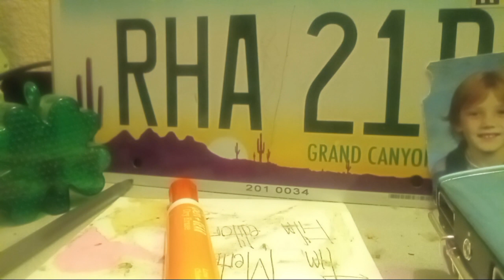Nate Hartley, Comedian: Behaving Badly (2014) Movie. (SELENA GOMEZ NAT WOLFF & ELISABETH SHUE) 2011+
Rated: PG
Genre: Kids & Family, Animation
Release Date: 2011